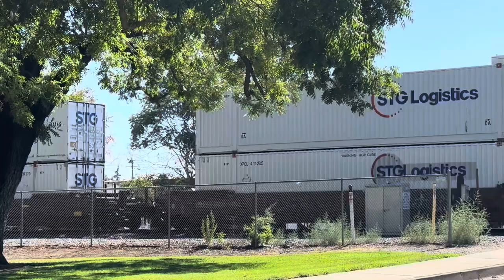More Railfanning Union Pacific Railroad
Hi everyone, got lucky and did a little railfanning in my hometown of Gridley California. This train was headed south towards Roseville California.